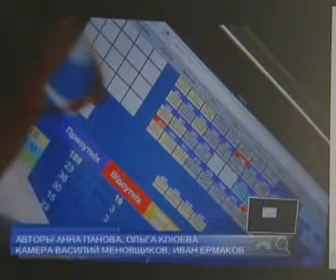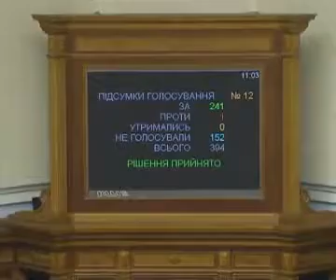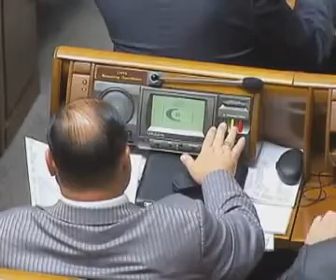Рада сменила главу ЦИК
Рада сменила главу ЦИК - Подробности - 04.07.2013

Rada replaced the head of the CEC - Details - 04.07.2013